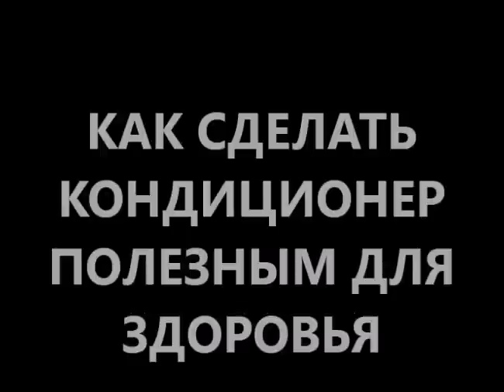как сделать кондиционер полезным для здоровья? нужно выбрать правильно режим под кондиционер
сделать кондиционер для здоровья несложно. нужно правильно использовать кондиционер. здоровье купить сложнее, чем купить кондиционер. даже купить дорогой кондиционер. машина времени однажды может помочь. а нужен кондиционер в авто или кондиционер в квартиру - несущественно, выбрать кондиционер в машину и купить кондиционер в машину, выбрать кондиционер в квартиру или купить кондиционер в квартиру несложно нужно сделать так, чтобы от кондиционера в машину или от кондиционера в квартиру была только польза, а вред - минимален. и не началось лечение ВСД или ЖКБ, лечение ринита (насморк) или назофарингита, лечение гайморита либо лечение тонзиллита, лечение бронхита или лечение пневмонии. потому как вылечить ВСД или ЖКБ, вылечить ринит (насморк) или вылечить назофарингит, вылечить гайморит либо вылечить тонзиллит, вылечить бронхит или вылечить пневмонию даже самый лучший кондиционер не поможет. и машина времени однажды не поможет.
кондиционер это польза или вред? пишите комментарии, вопросы, отзывы в форум видео на канале доктора Скачко Бориса (Украина, Киев)

иными словами как сделать кондиционер для здоровья Вы знаете? как правильно выбрать кондиционер и режим под кондиционер? машина времени поможет сохранить здоровье?
сделать кондиционер для здоровья в принципе несложно. просто нужно правильно использовать кондиционер. здоровье купить значительно сложнее, чем купить хороший кондиционер. даже купить дорогой кондиционер можно. а вот машина времени однажды вряд ли поможет.
а Вам нужен кондиционер в машину или кондиционер в квартиру - несущественно, выбрать кондиционер в машину и купить кондиционер в машину, выбрать кондиционер в квартиру или купить кондиционер в квартиру несложно. обязательно нужно сделать так, чтобы от кондиционера в машину или от кондиционера в квартиру была только польза, а вред - минимален. и кондиционер не начал лечение ВСД или ЖКБ, лечение ринита (насморк) или назофарингита, лечение гайморита либо лечение тонзиллита, лечение бронхита или лечение пневмонии.
потому как вылечить ВСД или ЖКБ, вылечить ринит (насморк) или вылечить назофарингит, вылечить гайморит либо вылечить тонзиллит, вылечить бронхит или вылечить пневмонию даже самый лучший кондиционер не поможет.
кондиционер это польза или вред? пишите комментарии, вопросы, отзывы в форум видео на канале доктора Скачко Бориса (Украина, Киев). и получите полезные советы диетолога Скачко Бориса как лечиться вылечиться и жить без болезней, как не умереть молодым, чтобы ваше время истекло позже